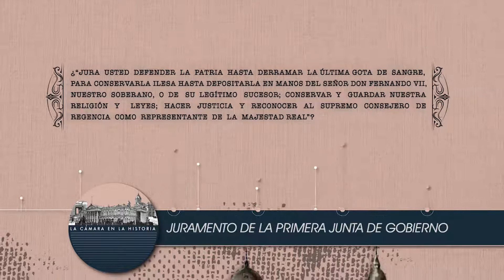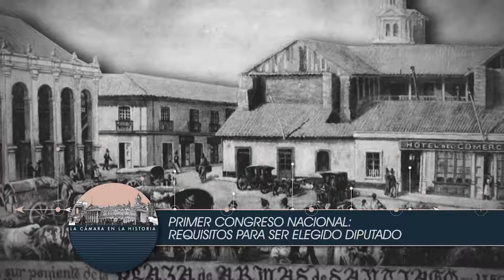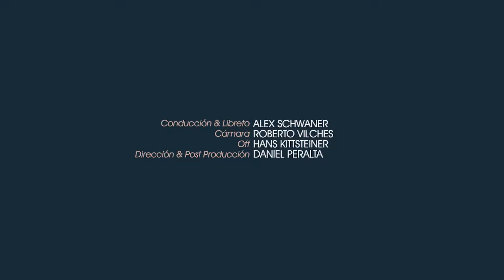La Cámara En La Historia - Capítulo 1 - Primera junta de Gobierno